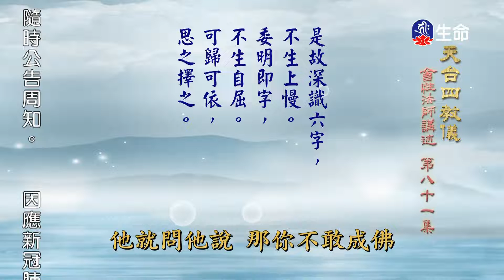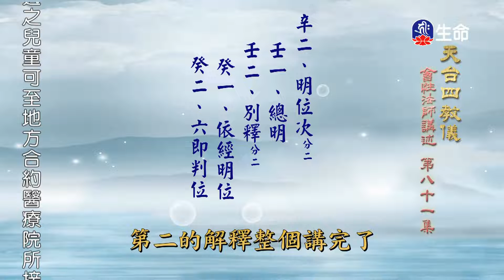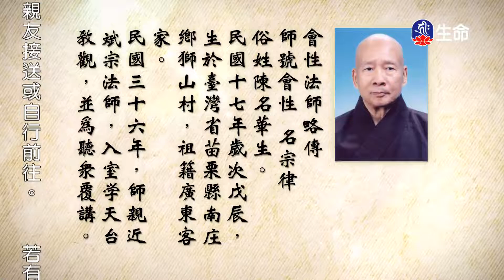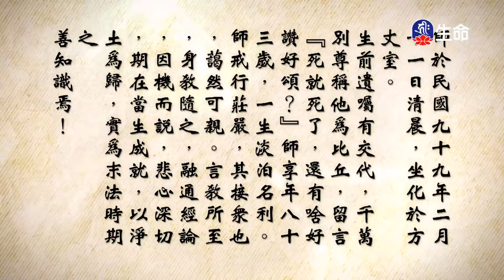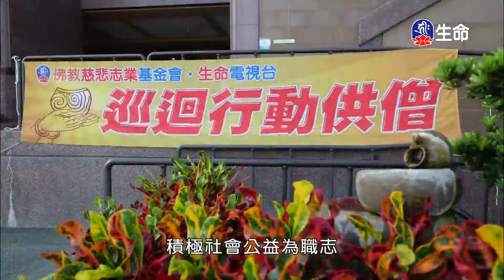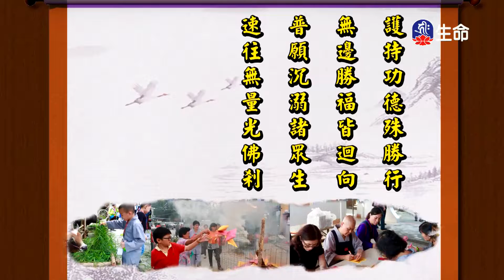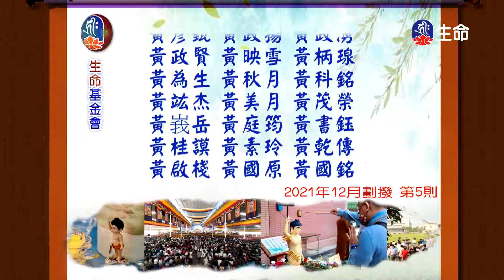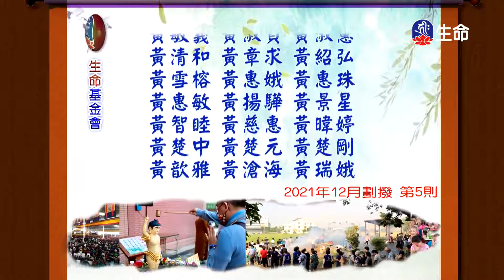天台四教儀(81)_長老法語_(lifetv_20220829_06:00)